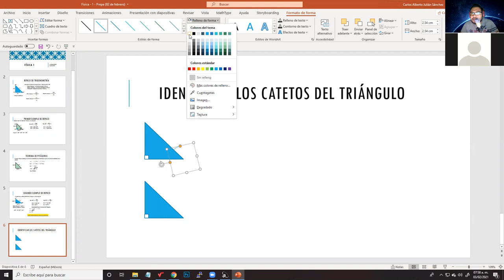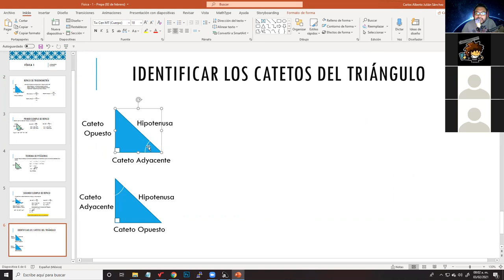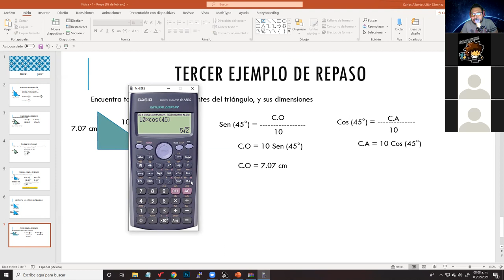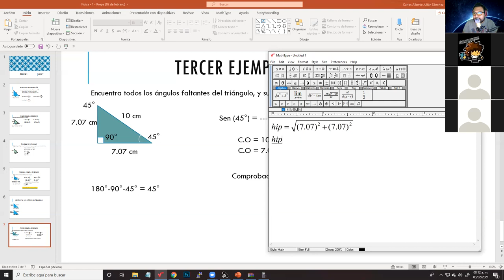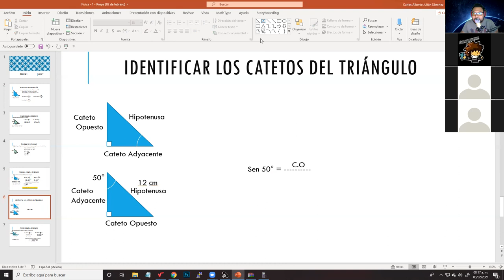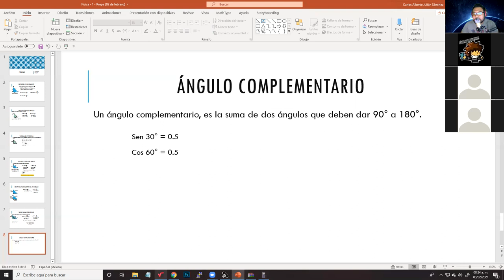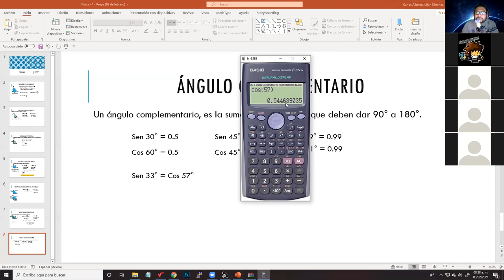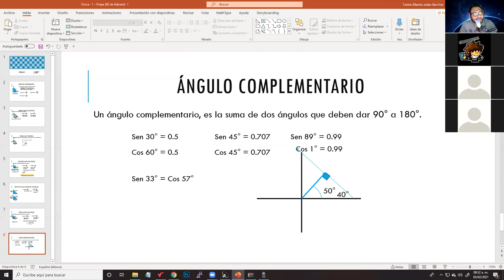Introducción a la Física 1 - Repaso de Trigonometría (2do de Prepa)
Vídeo de introducción de Física 1, para el comprendimiento del tema de Vectores.

Nota: En una parte del vídeo se explica que los ángulos complementarios deben dar 180°, pero sabemos que son de 90°. Un pequeño error que se debe tomar en cuenta para futuras clases.